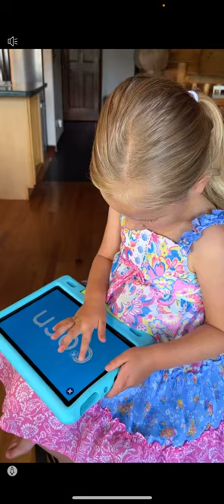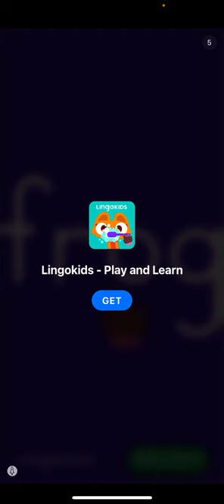Playing talking angela part 4